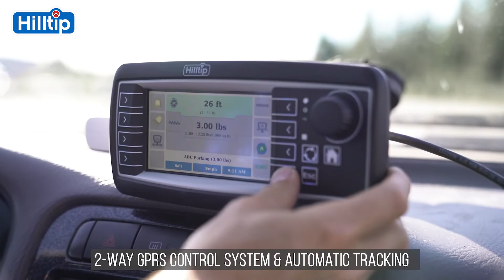Hilltip Icestriker™ 1.2-6.0 cu.yd MODULAR & Dual wall Hopper spreaders combi spreader- NORTH AMERICA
The NEW Hilltip Icestriker™ patented modular and dual wall Salt spreader for pickups and trucks. 12V  / 24 Volt electric or hydraulic salt spreaders with dual wall hopper construction, optional pre-wet and full Brine Sprayer application options.  The Sand spreader is developed and Made in Finland and distributed trough our subsidiary in North America. Polyethylene hopper and mounted parts in stainless steel, gives you long lasting protection against corrosion and rust. Automatic GPS- ground speed control adjusts the amount of spreading material (g/m2 or lbs/1000 sq. ft / lane mile.) according to your vehicle speed, while manual mode lets you insert a variable auger speed.